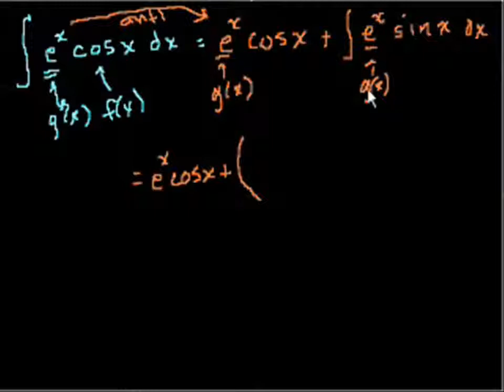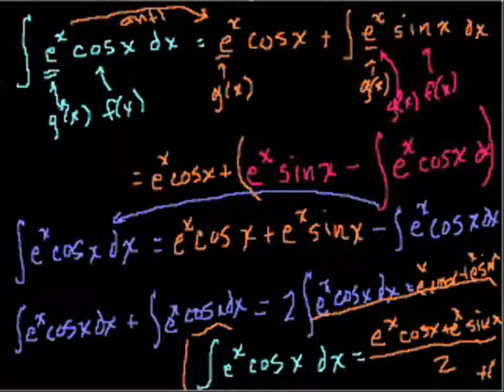Indefinite Integration (part 7) (Bangla)